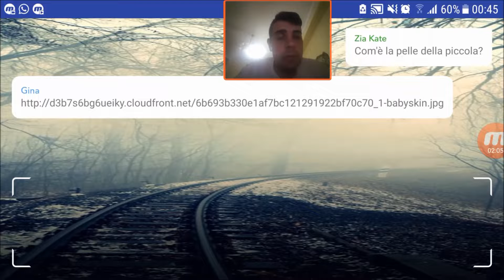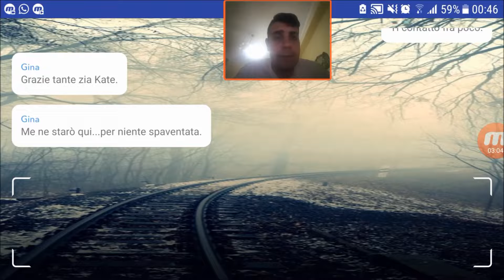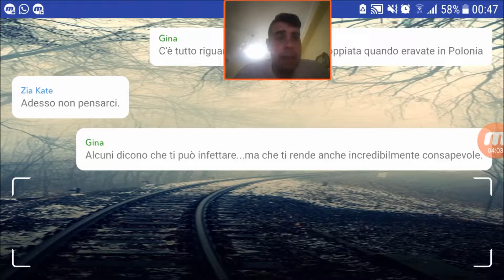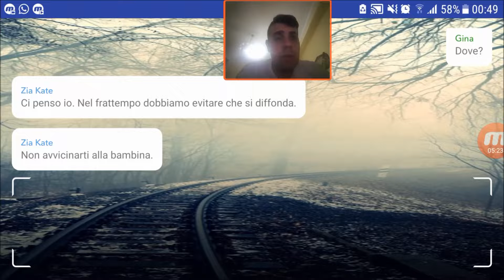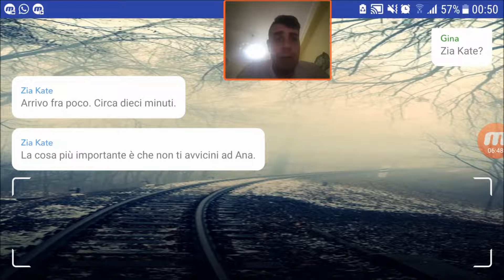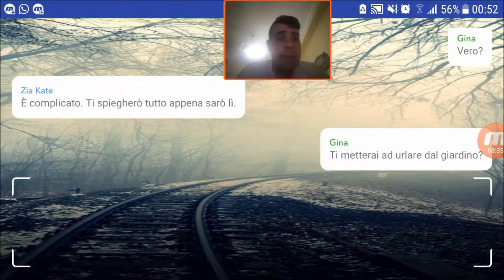#21 Chat Horror - Dzuma Ufficiale